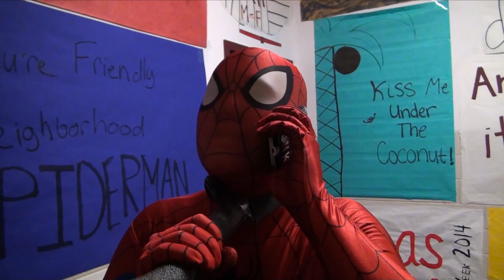Oscar's Night Intro